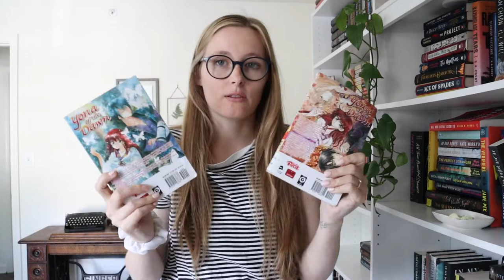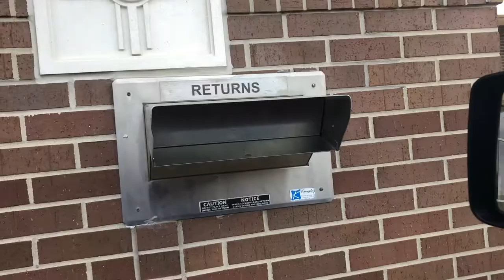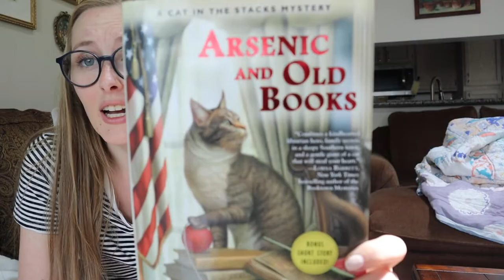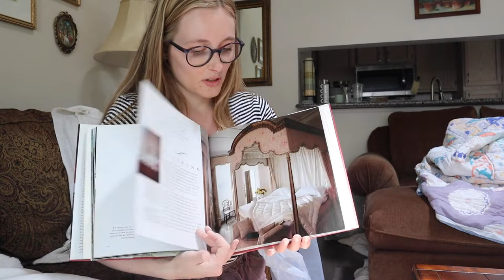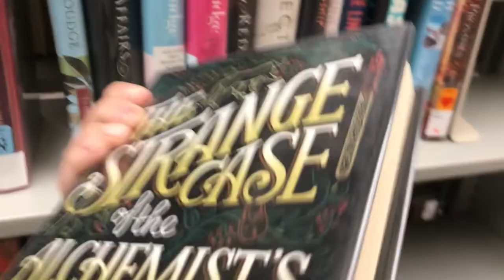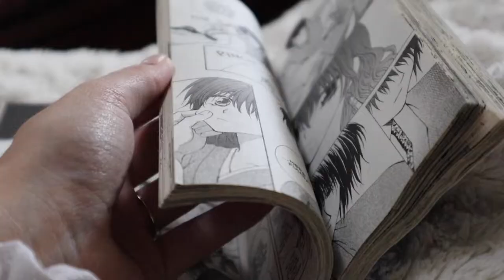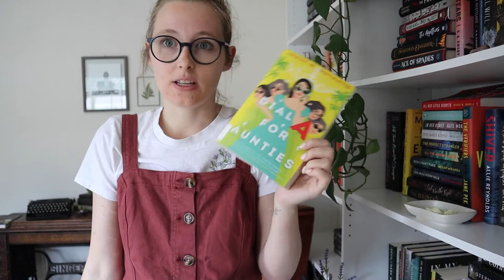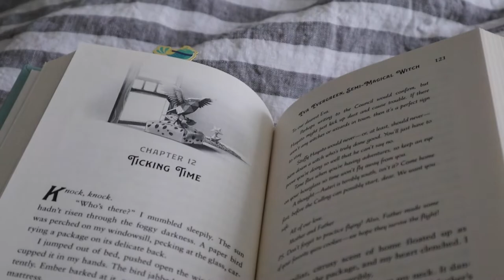MIDDLE GRADE READING VLOG | Come to the library with me & reading manga and middle grade books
Join me as I read two mangas and a middle grade book! I also visit the library and have a library haul. It was a fun reading week with perfect books for summer. I hope you enjoy my middle grade reading vlog!